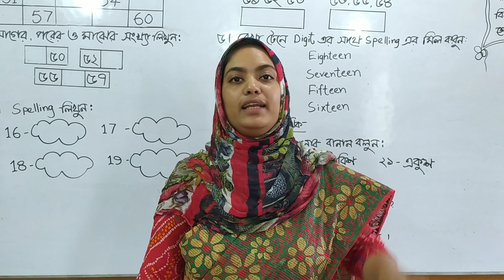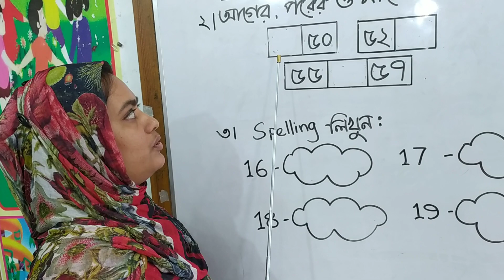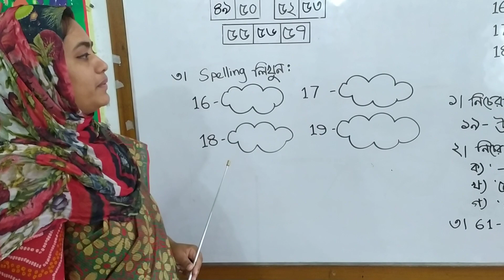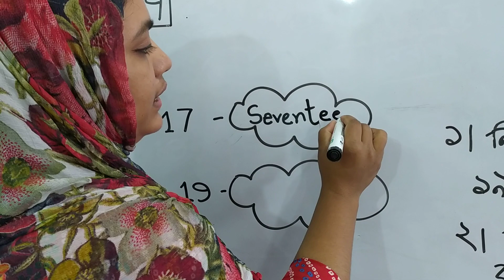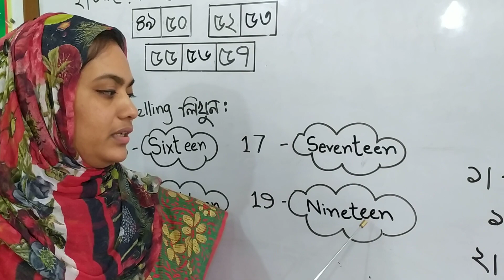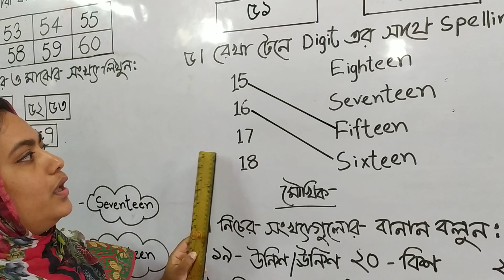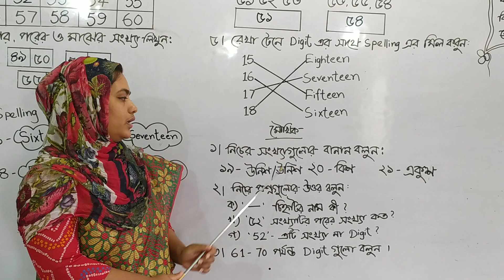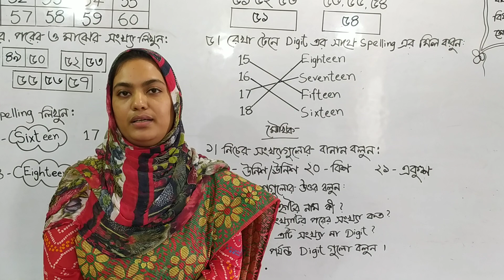Nursery, Math-14. 09.2020